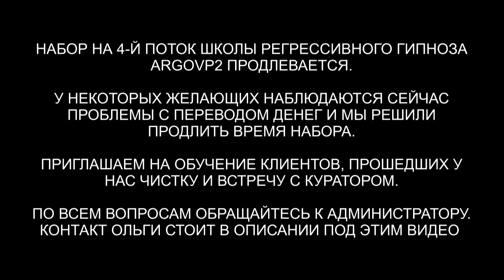Гроб в биополе | Контракт с демоном | Проводник душ | Инкуб | ARGOVP2 регрессивный гипноз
✅ По вопросам сеансов - администратор Ольга Гроб в биополе | Контракт с демоном | Проводник душ | Инкуб | ARGOVP2 регрессивный гипноз
00:00 Даина спит в гробу
02:37 Интерференты в биополе
03:26 Демон с контрактом
04:44 Репт и греи с конструкцией
05:52 Портал греев для воровства Душ
06:46 Лизард и Инкуб
07:34 Реверс энергий
08:33 Эмоции в гробу
09:11 Интерференты снимают все свое
09:47 Анулирование контрактов
11:19 Ли на связи
12:03 Отпускаем интерферентов
12:44 Эмоциональный фантом
14:10 Неупокоенные Души
15:17 Отпускаем Души
16:20 Мы закончили чистку
17:07 Проводник Душ